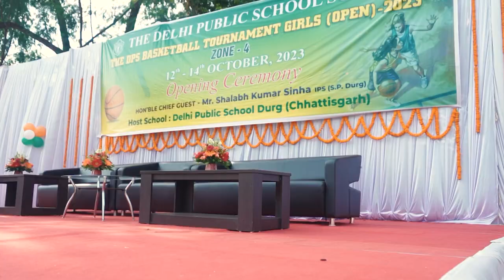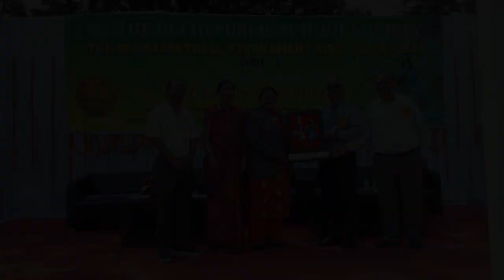INTER-DPS BASKETBALL TOURNAMENT GIRLS (OPEN) - 2023 | DPS DURG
INTER-DPS BASKETBALL TOURNAMENT GIRLS (OPEN) - 2023